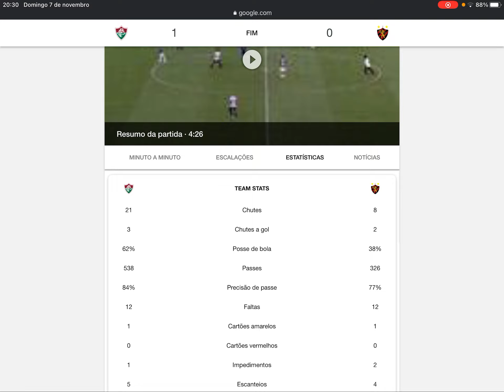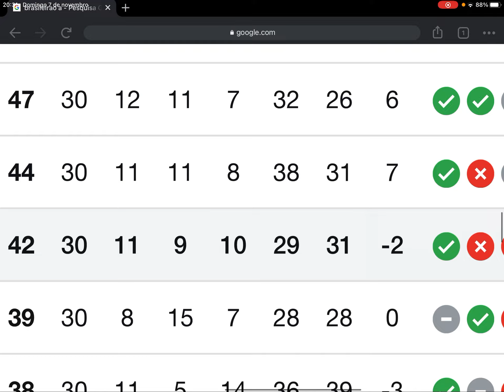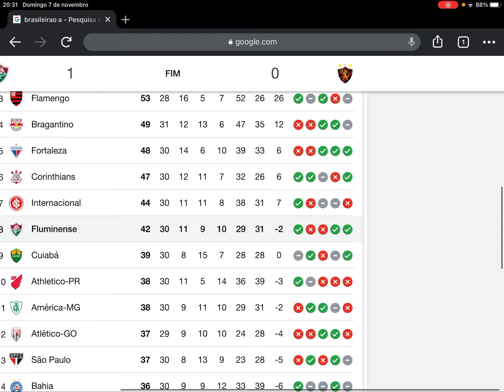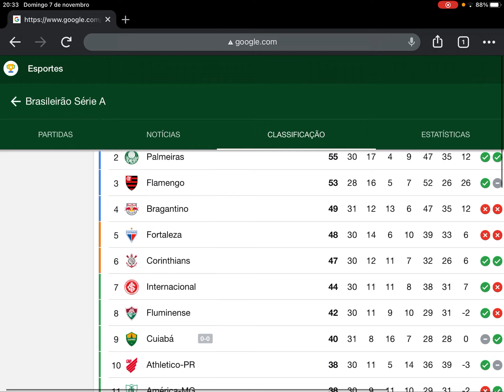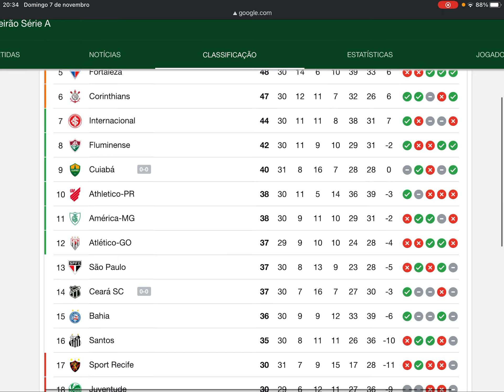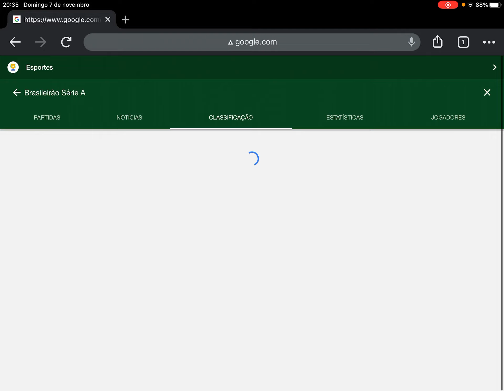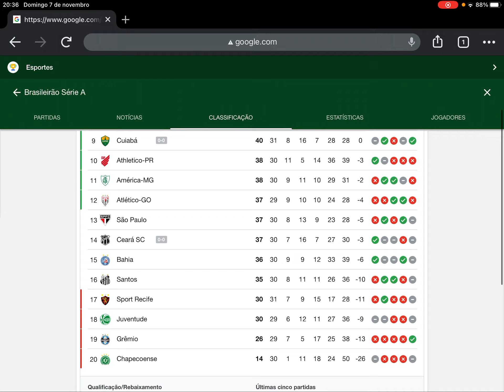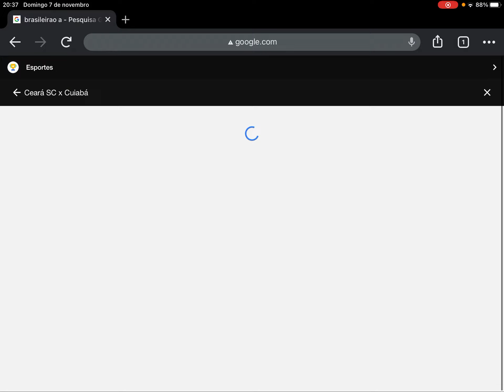ANALISANDO FLU X SPORT E FALANDO SE OS JOGOS DE ONTEM E HOJE DO BR 21 FOI BOM PARA O FLUMINENSE !!